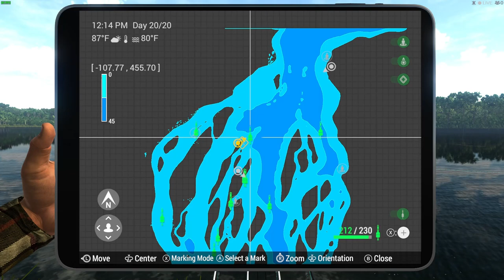Fishing planet Congo River Power of Blood Mission